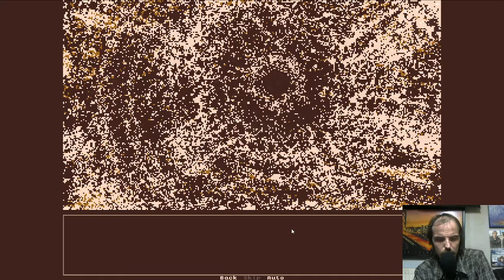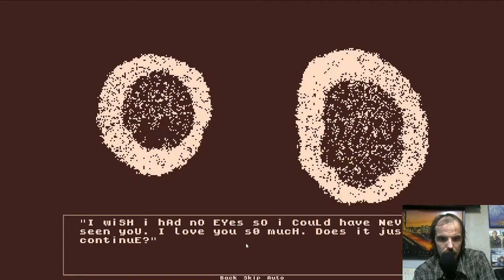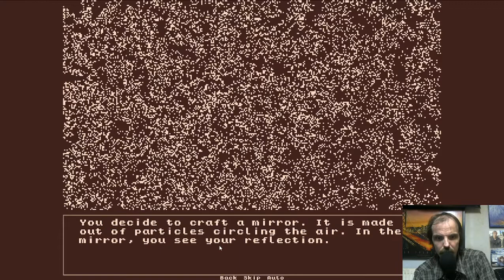Momotype Gameplay - Ist es überhaupt ein Spiel ?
Unser Team besteht aus 4 Spielern:
und Samantha